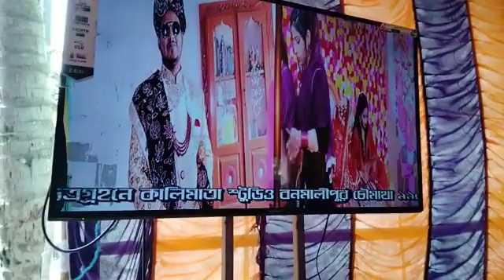My Momo Dada ❤️❤️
Video from My Life⚡My Response
(A)